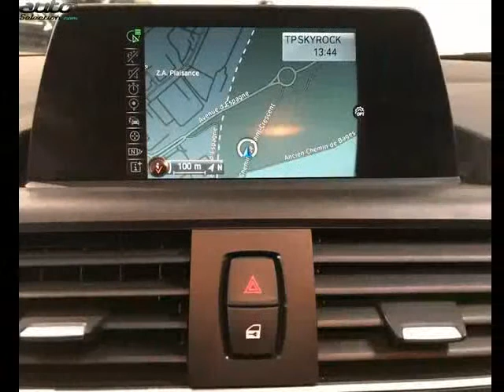Bmw 116 occasion visible à Carcassonne présentée par Mini carcassonne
Cette Bmw 116 occasion disponible à Carcassonne dans le 11 est mise en vente par Mini carcassonne - 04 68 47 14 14 - tous les détails sont